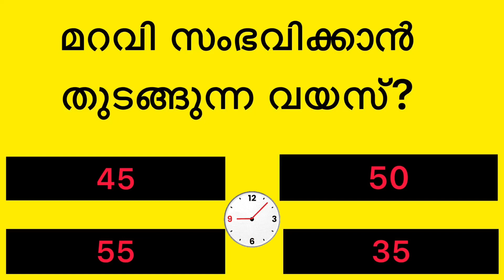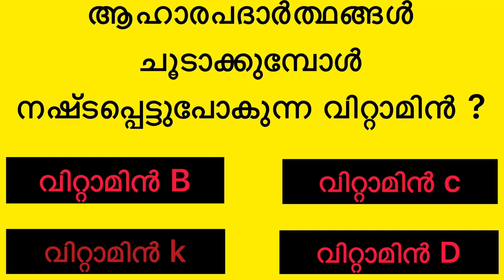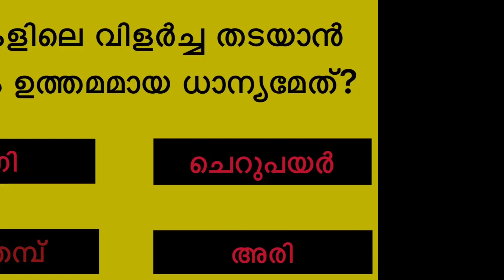LIFE Gk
quicktrivia
spelling
iqtest
history
generalknowledgequiz with answers
non-multiplechoicequiz
gk ke sawal
hard trivia
gkquestionsandanswers in english
mixed quiz
#non multiple choice general knowledge quiz
daily trivia
lucent gk
non-multiplechoice
learn new facts
quiznight
general knowledg quiz
quiz video
brain test
generalknowledge quiz
generalknowledge trivia
bible quiz
gods word
bible audio
fun trivia
general knowledge quiz hard
gk afroz
math
samanya gyan
top20questionspsc gk
aadunika india
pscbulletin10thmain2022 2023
maths
superlatives quiz
superlativesofworld quiz
knowledge
test
viral video
manoj dey
gk in
ssc maker
gk class484
live# gk video
gk gs
live
emoji challenge
emoji quiz
disney quiz
quiz questions
test your knowledge
uk
uk video
uk quiz
uk quiz questions
test yourself
easy
anyone can get right
mayro quiz
mario general knowledge
mario test
mario quiz
quiz night
family quiz
super mario
mario
futuretakgk
ias interview questions in hindi
upsc exam
best gk
family quiz night
zoom quiz
gkforcompetitive exams
competitive exams
zoom quiz ideas
virtual quiz
pub quiz questions and answers
pop quiz
virtual game ideas
virtual game